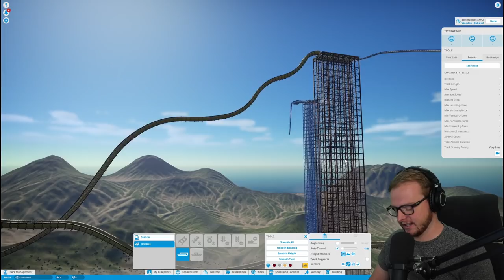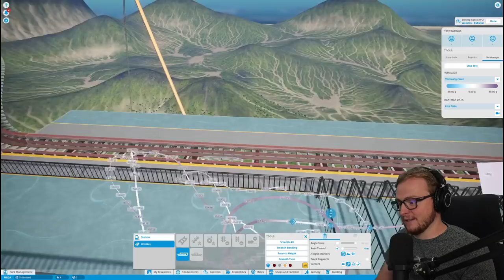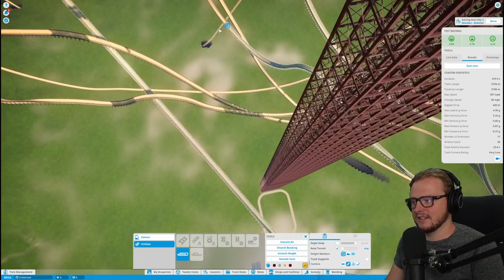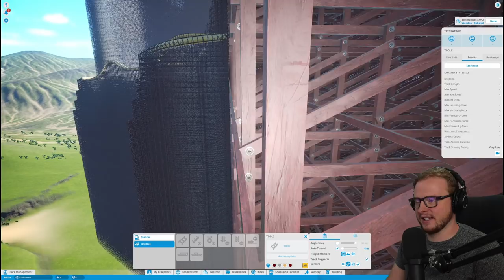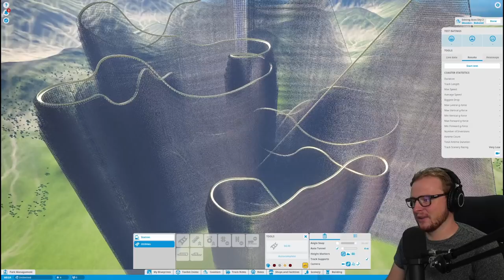1000+ People Built this Mega Bobsled Roller Coaster with me.. and the Results Were Epic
So after two hours, myself and the community built a bobsled roller coaster that is over 9000 meters long and has 11 inversions.. somehow. This planet coaster live stream was a blast so I just had to upload a highlight of the finished result. Oh and also we destroyed my PC by adding track supports at the end.